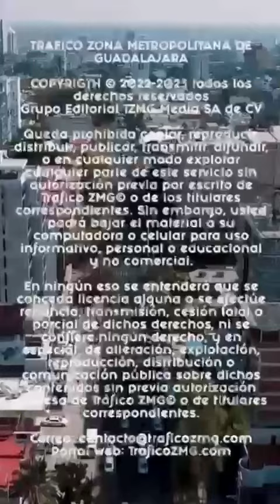Debido a esto, un vehículo de la Guardia Nacional volcó sobre Periférico